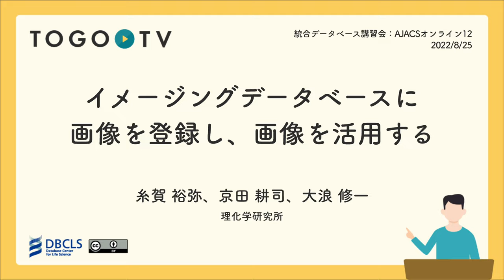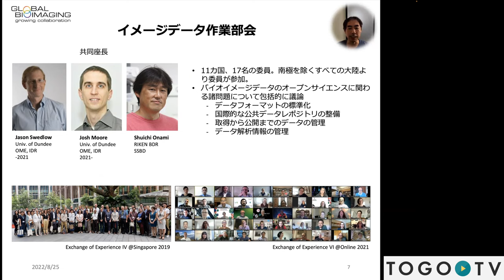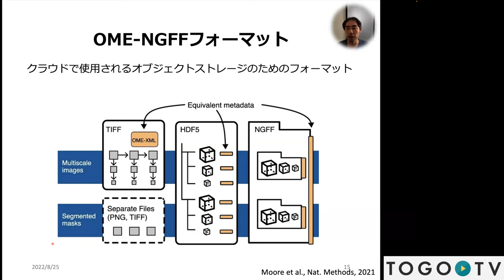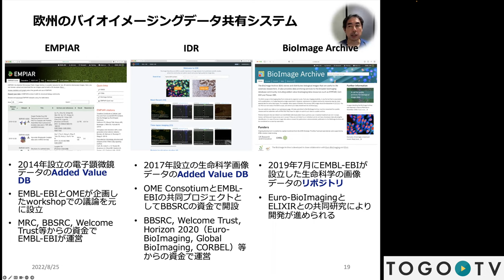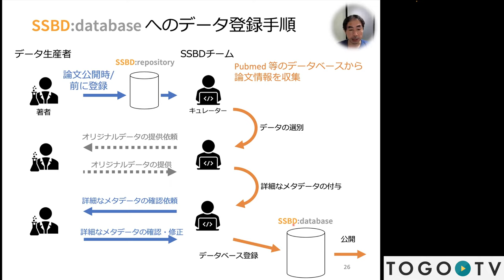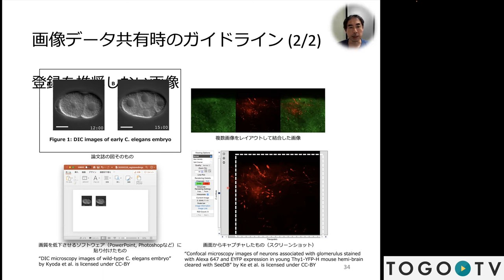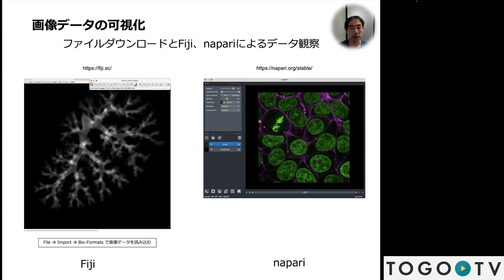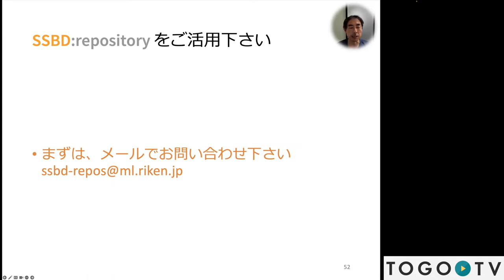イメージングデータベースに画像を登録し、画像を活用する @ AJACSオンライン12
本日の統合TVは、2022年8月25日に開催された統合データベース講習会:AJACSオンライン12から、理化学研究所 生命機能科学研究センター 発生動態研究チーム 糸賀 裕弥 氏、京田 耕司 氏、大浪 修一 氏 による「パスウェイデータベースを使ってゲノムを理解する」(講習スライド)をお送りします。本講習では、バイオイメージングデータベースの概要と使い方を学ぶことを目的として、主にSystems Science of Biological Dynamics database (SSBD:database)の紹介と、バイオイメージングの近年の状況や などについて紹介しています。

01:08 1. 生命科学におけるイメージングの意義
02:48 2. バイオイメージングの近年の問題
10:15 3. 標準データ形式がなぜ必要なのか？
26:32 4. SSBD：バイオイメージングデータと生命動態情報の統合データベース